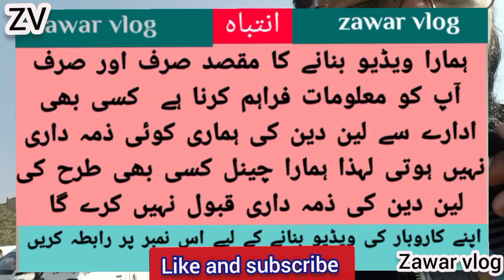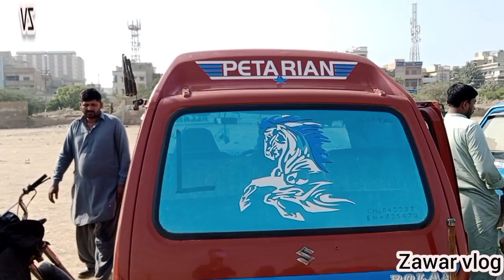Sunday car bazaar Karachi cheap price cars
Suzuki Hiroof Bolan Hiroof Model
 89,97,2013,20,16,18,20,
Sunday car bazaar #
Car bazaar #
Karachi car bazaar #
Hiroof#
Suzuki Hiroof #
Bolan Hiroof #
Zawar vlog #